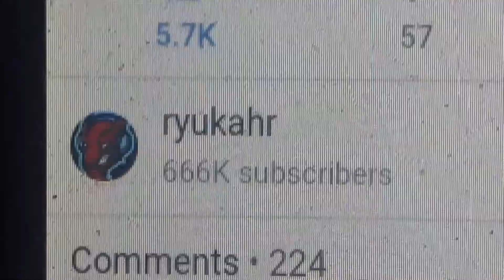ryukahr reached 666k subscribers?!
credit to ryukahr